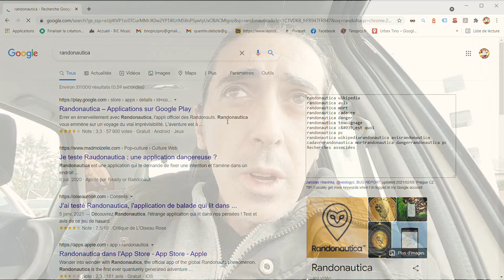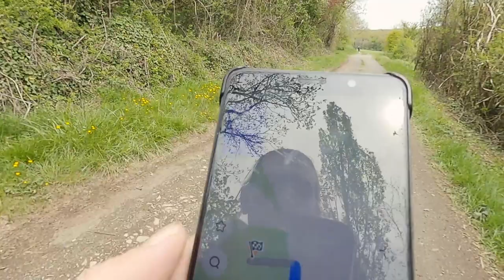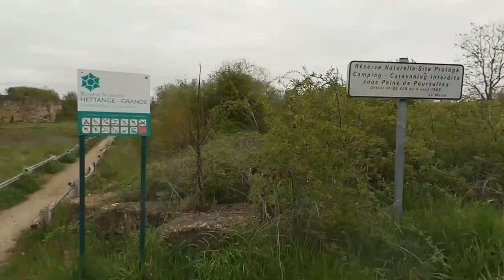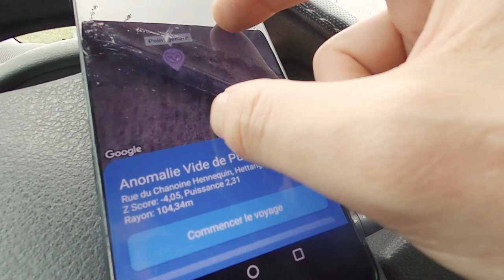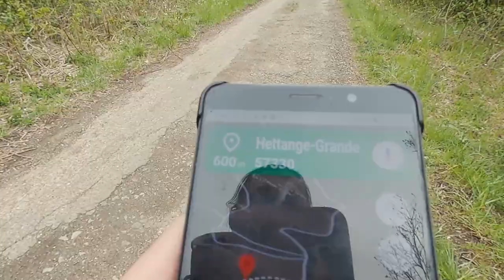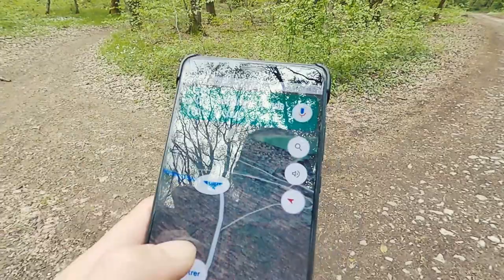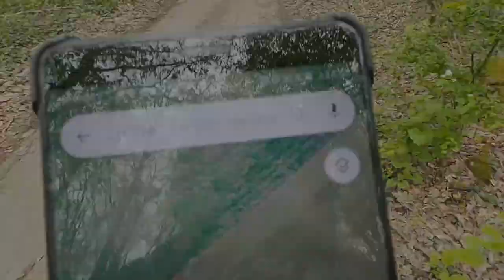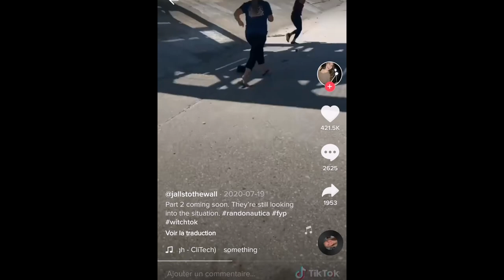Randonautica, appli utile ou non ?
Test de l'application Randonautica, qui a fait parlé beaucoup parlé d'elle. Des vidéos bizarres on été tagé randonautica. Peut on réellement trouver des choses loufoque par chez nous ?